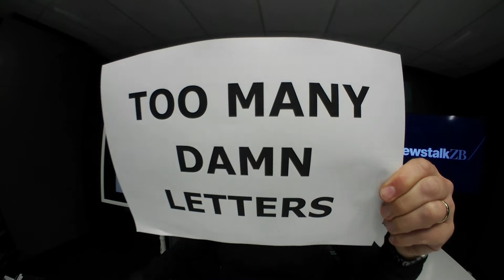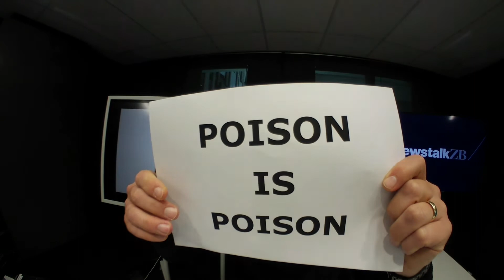glennzb TV: Episode 761 - Too Many Damn Letters